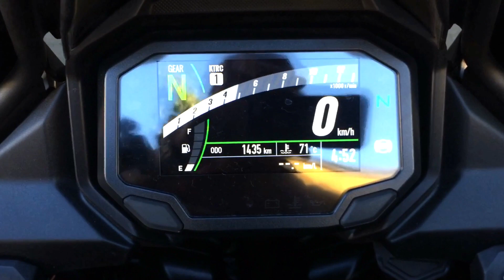Full exhaust system on a 2023 Kawasaki Versys 650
DRIFT XAUST on a 2023 Kawasaki Versys 650!